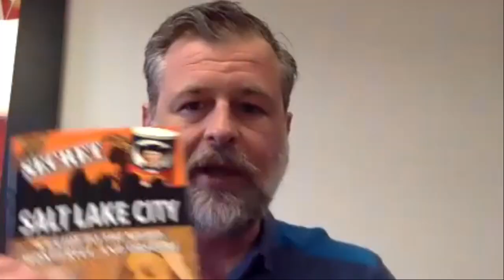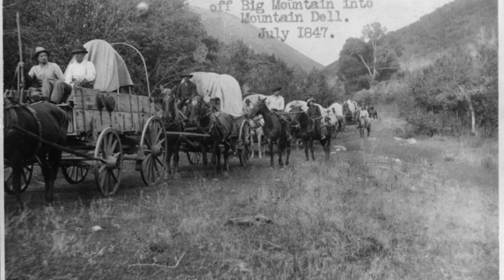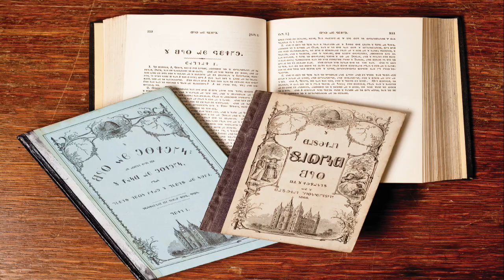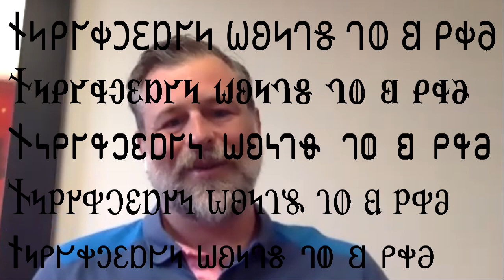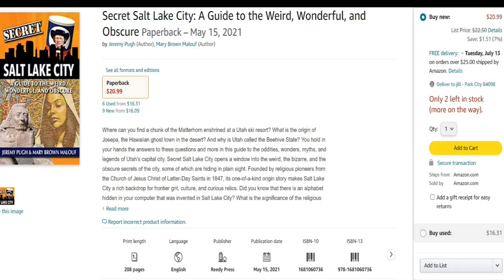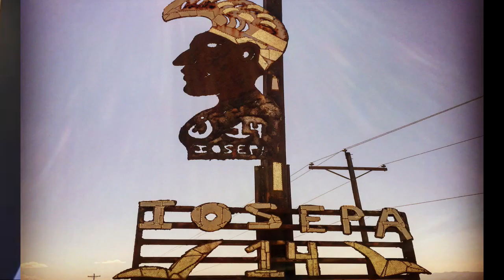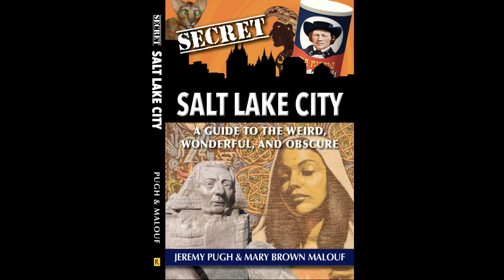Weird Places and Secrets of Salt Lake City w/ Jeremy Pugh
There's a new quirky guide book to Salt Lake City written by Salt Lake Magazine editor and SPL has the inside scoop. Hear about the oddities and adventures you can have in the Beehive State.

Secret Salt Lake City